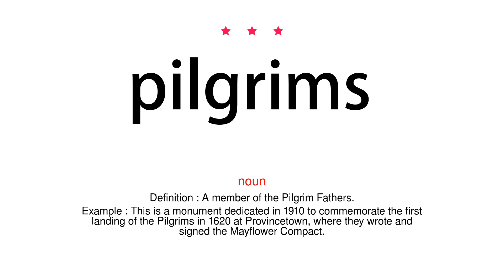How to pronounce pilgrims - Vocab Today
The pronunciation of the word pilgrims in Amercian accent is demonstrated in this video. If the word is from another language, such as brand name, it will be pronounced in its original language. Based on the word frequency, this is of 3 stars difficulty.

The word pilgrims has the following meanings:
1. (noun)
Definition : A person who journeys to a sacred place for religious reasons.
Example : For Goddess pilgrims, as for orthodox religious pilgrims, the sacred place is a place of power which can work upon the pilgrim at various levels of their being.
2. (noun)
Definition : A member of the Pilgrim Fathers.
Example : This is a monument dedicated in 1910 to commemorate the first landing of the Pilgrims in 1620 at Provincetown, where they wrote and signed the Mayflower Compact.
3. (verb)
Definition : Travel or wander like a pilgrim.
Example : he pilgrimed to his old sporting places